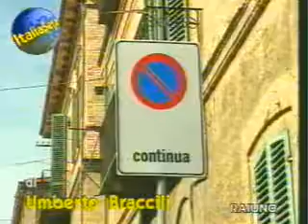MPF vigili urbani Giulianova - rai 1.avi